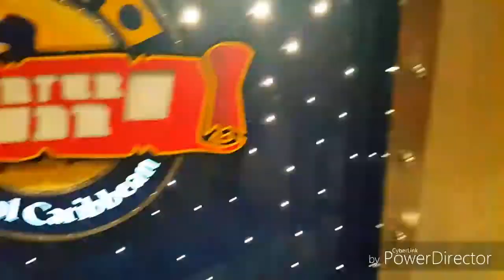Voyager of the Seas Day 1